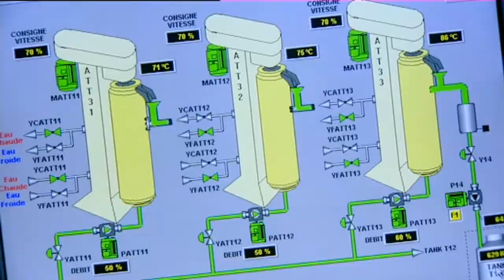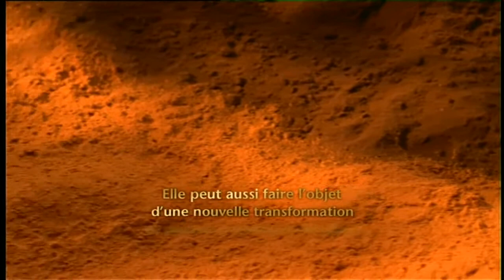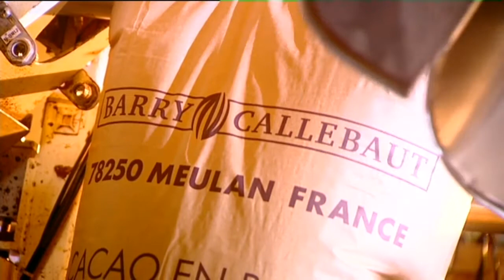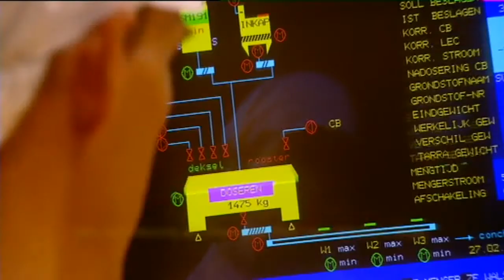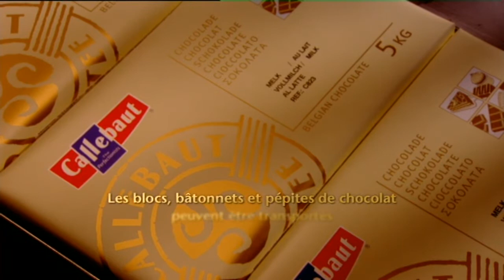Barry Callebaut - L'histoire du cacao et du chocolat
Découvrez comment est transformé le cacao pour devenir du chocolat.